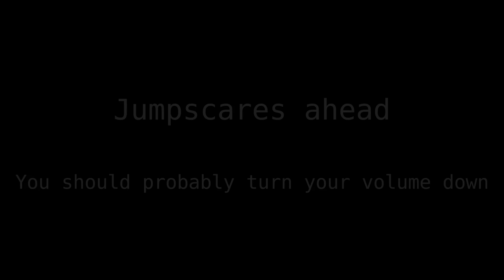[Blender] Nightmare Animatronics with the Original Jumpscares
Interesting

Alright a lot of requests were made for this video and also I liked making the first version so I did decided to make this. I also did it in blender because I couldn't get the light perfect when I was using SFM so I decided blender would be much better.

I couldn't find any FNaF 2 maps for blender so Nightmare Mangle and Nightmarionne are kinda just existing in the void and the office is just an actual image of the office. Also Plushtraps movements are a little wonky but I guess he looks alright.

Also I'm probably only going to do one more of these to have the withereds in FNaF 4

Thanks for reading my description. Have a great day!

And with that, the description is finished!